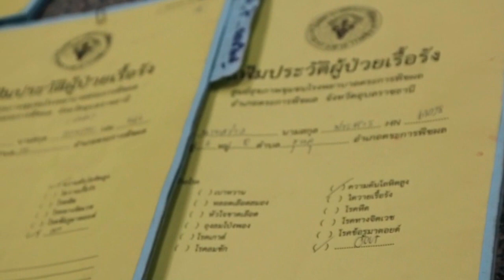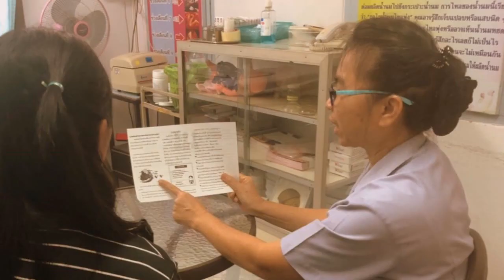ฉันไม่ได้อยู่คนเดียว"พยาบาลชุมชน"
เส้นทางการเดินทางจนเป็นพยาบาลชุมชน จุดเริ่มต้นของการดูแลพัฒนาและพลิกโฉมการบริการ ในยุค 4.0